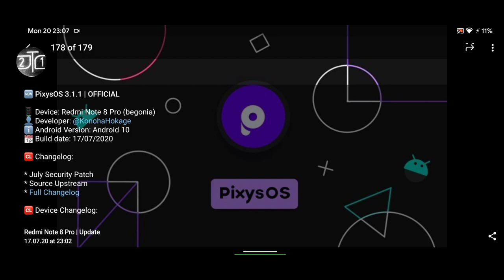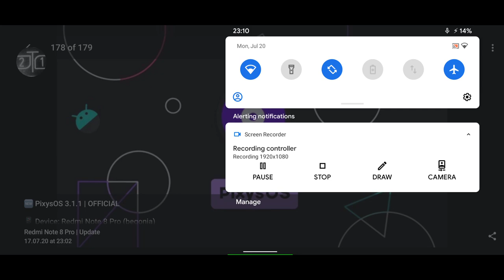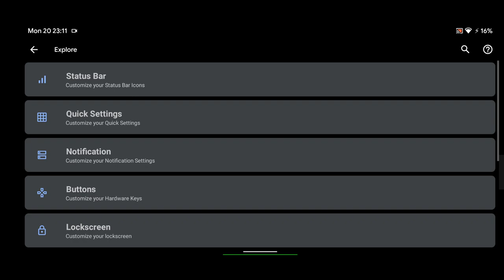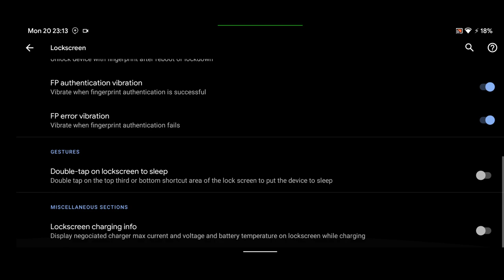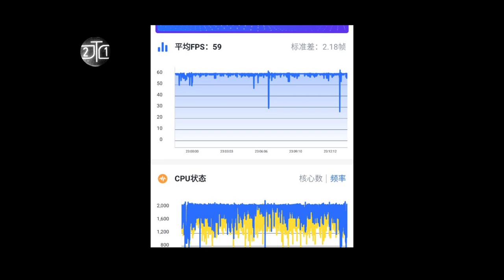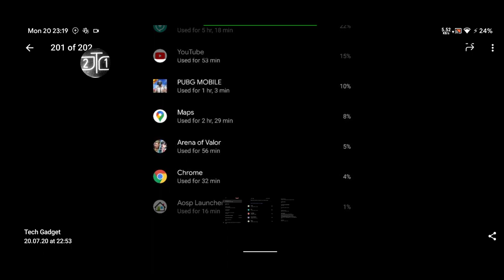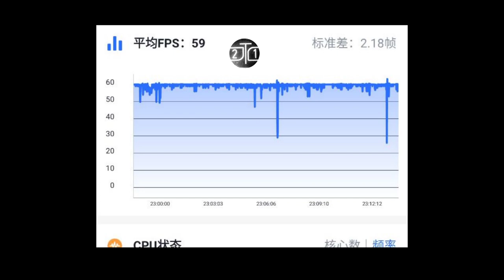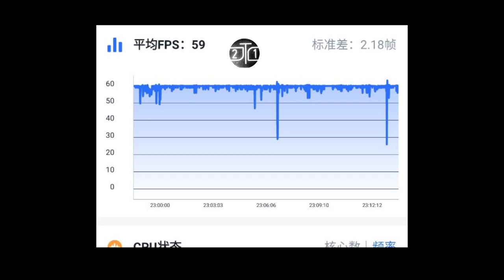Review PixysOS 3.1.1 OFFICIAL | Redmi Note 8 Pro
List Review :
- Feature PixysOS
- Gaming PUBG - Bencmark FPS
- Custom Kernel Tercyduk QK-N
- SOT (Screen On Time)
- Tips or Info anymore..

Regards Signal Technology by nTu21